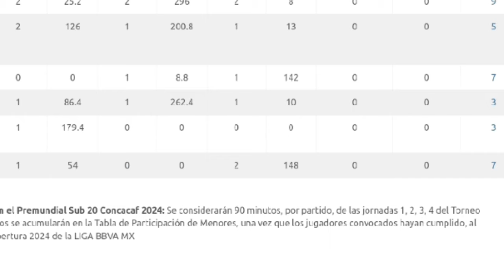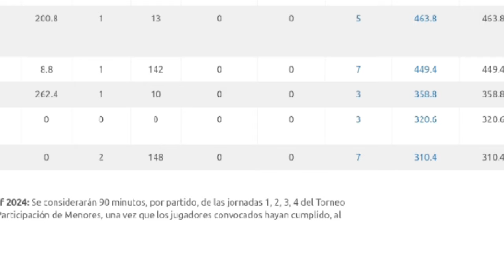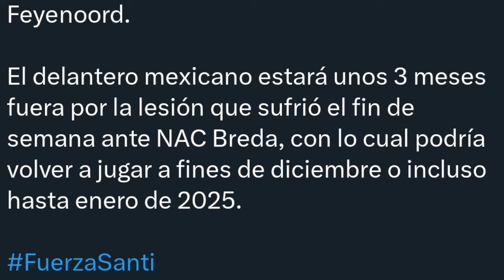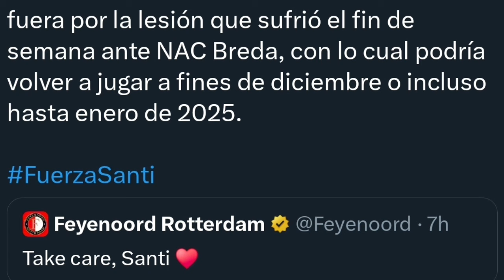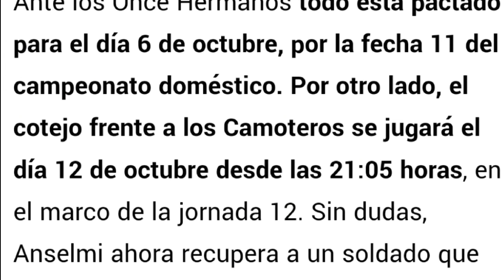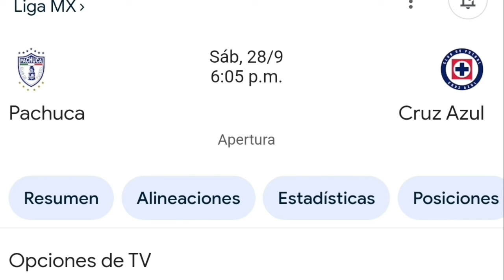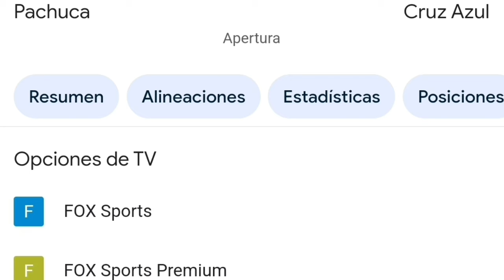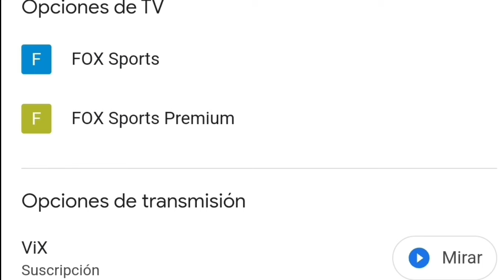PROBLEMAS EN CRUZ AZUL. No Ha Cumplido con esta REGLA de la LIGA MX y podría Tener SEVERAS ACCIONES